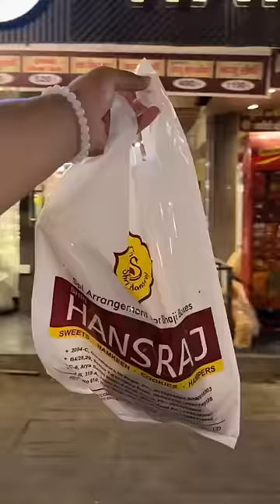CSK Vs SRH🍿food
This is a comparison video between the most famous food items of two Indian cities namely, Chennai and Hyderabad. Since the world’s biggest cricket tournament IPL has begun, I have decided to compare the most famous food items of various states according to IPL fixtures. Surprisingly today, the most famous food items of both these states were extremely flavourful and tasty. I had a great time trying out these food items. Hope you guys enjoy the video !